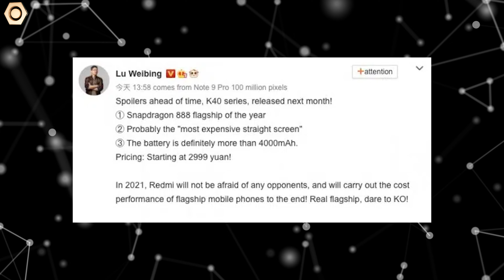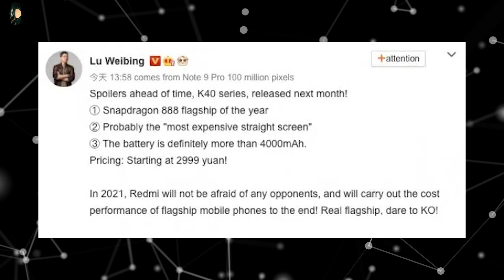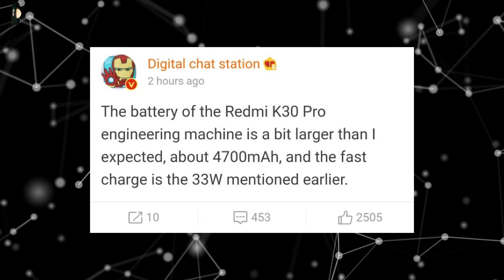Redmi K40 Pro smartphone có Snapdragon 888 rẻ nhất thị trường, chỉ hơn 10 triệu!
Thương hiệu con của Xiaomi là Redmi đã gia nhập vào phân khúc smartphone cao cấp bằng cách ra mắt chiếc Redmi K20 Pro vào năm ngoái. Điện thoại này cung cấp trải nghiệm toàn màn hình ấn tượng nhờ sử dụng hệ thống camera selfie pop-up độc đáo. Đầu năm nay, công ty Trung Quốc đã ra mắt Redmi K30 Pro, có thiết kế màn hình tương tự người tiền nhiệm của nó. Và gần đây những tin đồn xoay quanh thế hệ tiếp theo Redmi K40 Pro lại nhiều hơn bao giờ hết, trong video ngày hôm nay, chúng ta sẽ cùng nhau xem xem chiếc smartphone này sẽ có gì thú vị nhé